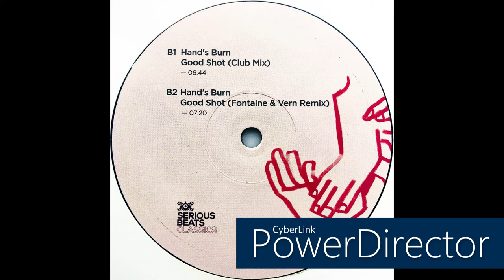Hand's Burn • Good Shot (Club Mix) (1997) (Reissue 2022)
Originally released in 1997 on No Trance Limit Records (Cat. #: NTL 9703).

Members: Crisci Mauro & Marino Stephano
Profile: Belgian Trance project.

Label: N.E.W.S.
Cat. #: SBCL004
Series: Serious Beats Classics – SBCL004
Format: Vinyl, 12"
Release date: Jun 24, 2022
Country: Belgium